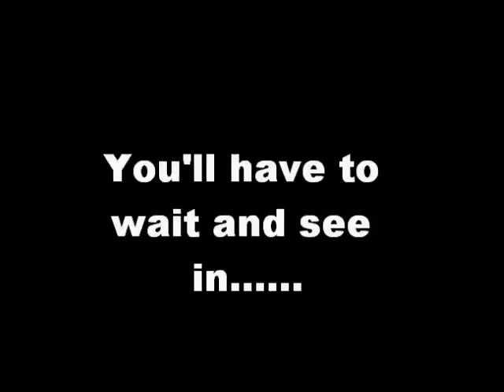Video Game Wars 3 Trailer